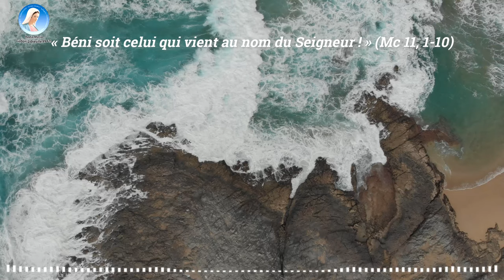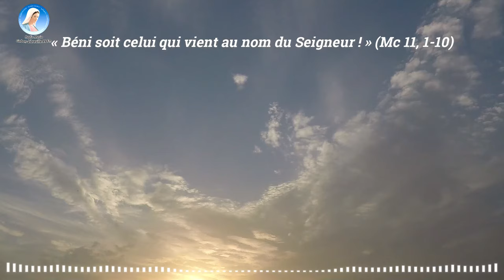Homélie du Dimanche des Rameaux 2024 avec l'abbé Saint Laurent Manvoula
Bonne Procession des Rameaux !
Bonne Semaine Sainte à Tous et à Toutes !